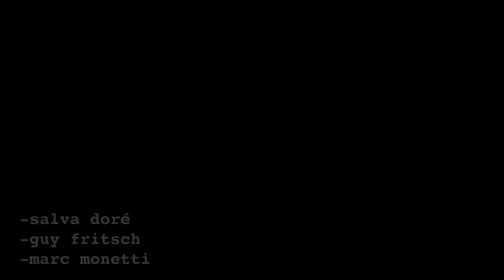Saturday in the park - Chicago - cover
This is a cover that we recorded with some friends during the lockdown.
Great song ...Was fun to play!